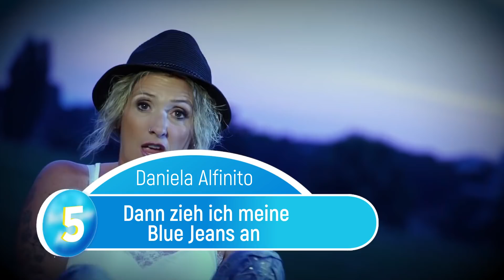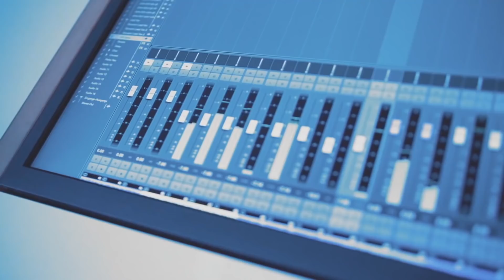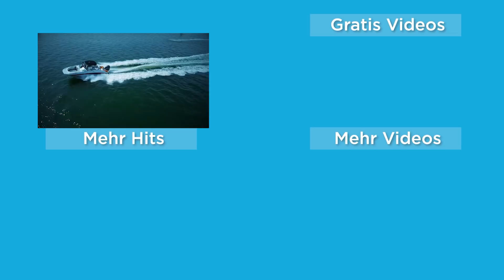Top 5 Schlager Charts 2020 😍 Mega Schlager Hits 💛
Hier kommen unsere Top 5 Schlager Charts! Mit euren heißesten Lieblingsschlagern!

Alle Hits auf einem Blick:
#5: Daniela Alfinito - Dann zieh ich meine Blue Jeans an
#4: Thomas Anders & Florian Silbereisen - Sie hat es wieder getan | Schlagerchampions 2020
#3: Giovanni Zarrella - Senza te (Ohne dich) feat. Pietro Lombardi
#2: Thomas Anders & Florian Silbereisen - Versuch's nochmal mit mir
#1: Michael Wendler - Egal